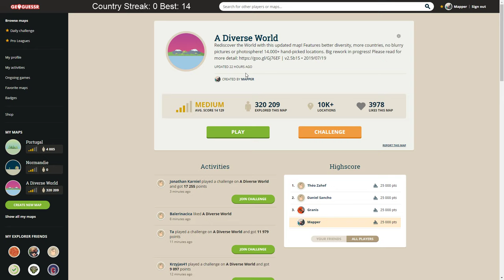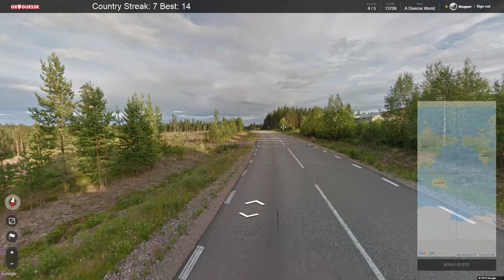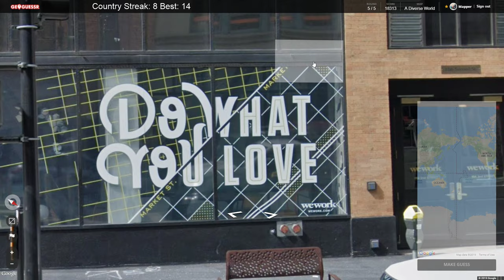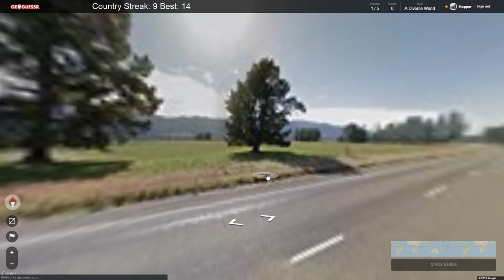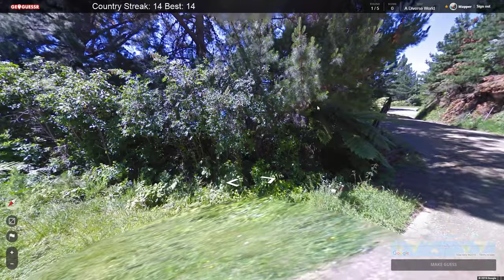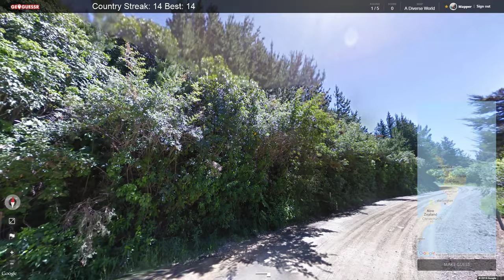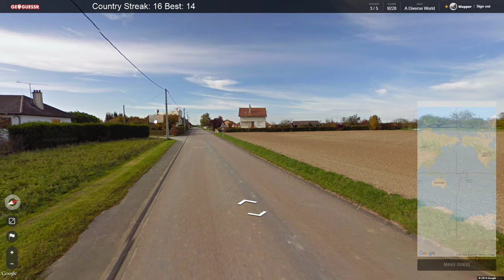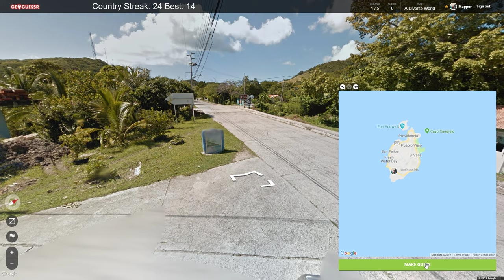[EN] Geoguessr: Country Streak #02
The country streak is a challenge where you have to guess the right country as much as possible to make the longest streak ever. How many countries can I guess in a row?

There is no official rule set but the most common one is the following:
• Map: A Diverse World (official World map is not diverse enough)
• No timer
• No moving but camera panning and zooming is allowed
• No external help like using Google etc (streamers usually play with viewers though, so that's up to everyone)